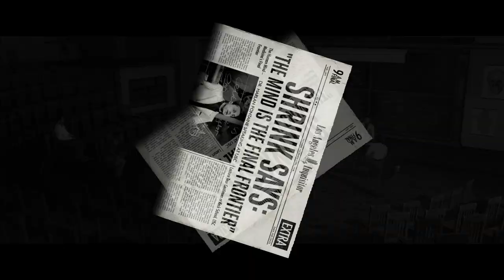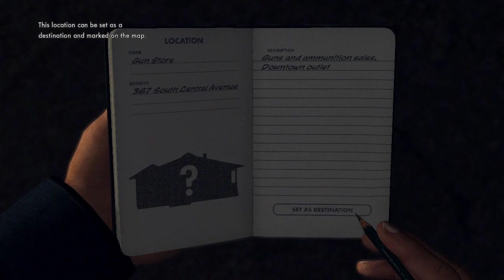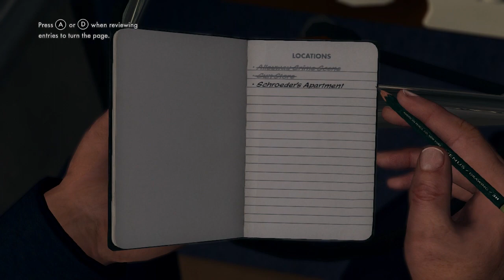Let's Play LA Noire [HD] Part 1: The Beginning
So begins our journey of solving crimes in the glamorous 1940's Los Angeles!